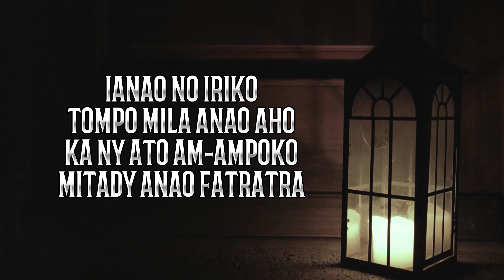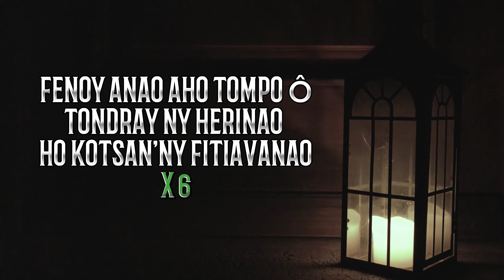Tondray ny herinao | Jocelyn Randriarison | Hira Fiderana | Tononkira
Hira évangélique gasy